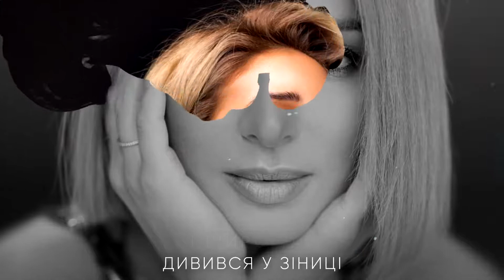Злата Огневич. "Ти обіцяв"